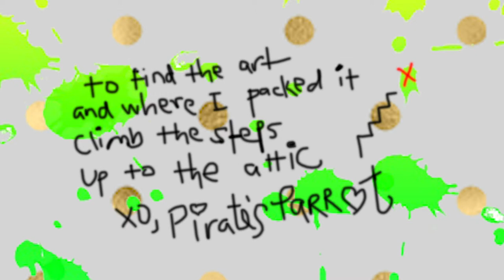Painting Story & Song for Kids! I Story & Songs for Kids I A Beth Jean Daydream I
Let's paint and sing a painting song while we help a friend!